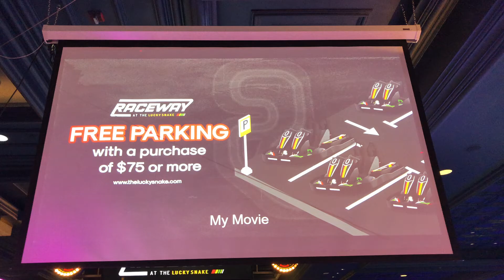Projector Attraction for the Raceway at the Lucky Snake Arcade at Showboat Hotel in Atlantic City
Here is a video review of the projector attraction for the Raceway at the Lucky Snake arcade at Showboat Hotel in Atlantic City, NJ.